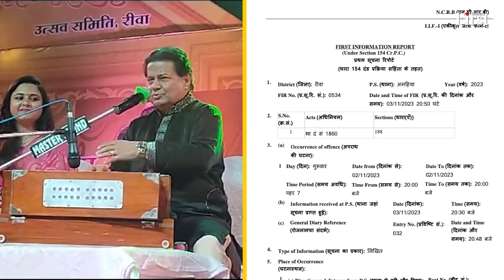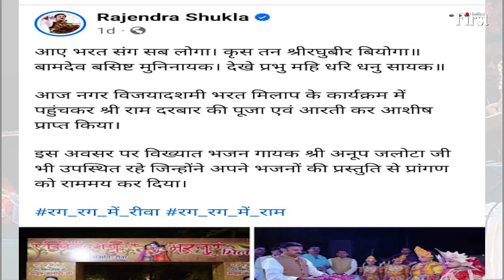Rewa News: अनूप जलोटा के कार्यक्रम में शामिल हुए थे राजेंद्र शुक्ला!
रीवा के विधायक और बीजेपी प्रत्याशी राजेंद्र शुक्ला के करीबी अमित डिगवानी पर आचार संहिता उल्लंघन करने का आरोप लगा है. रीवा रिटर्निंग ऑफिसर ने अमित डिगवानी के खिलाफ भारतीय दंड आचार संहिता 1860 की धारा 188 के तहत FIR दर्ज करवाई है. अमित डिगवानी पर आरोप है कि दो नवंबर को रीवा के निर्माणाधीन सिविल लाइन्स पार्क में नगर विजयादशमी उत्सव समिति रीवा के तत्वाधान में भरत मिलाप एवं भजन संध्या का कार्यक्रम बिना सक्षम अधिकारी की अनुमति के करवाया गया. इस कार्यक्रम में भजन गायक अनूप जलोटा ने अपनी प्रस्तुति दी थी.  इस कार्यक्रम में रीवा से विधायक और मध्यप्रदेश सरकार में मंत्री राजेंद्र शुक्ला भी शामिल हुए थे. राजेंद्र शुक्ला रीवा से बीजेपी प्रत्याशी हैं.